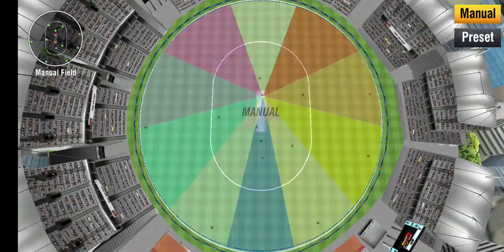Bangladesh VS India (WCC MATCH)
Bangladesh won this game.HURRY!